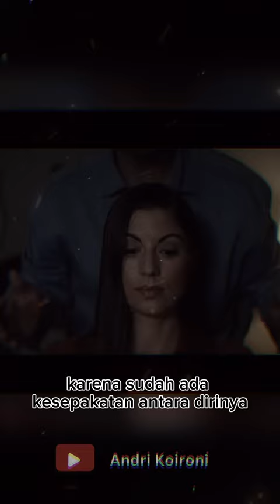PROYEK 226… PROYEK MENGERIKAN DIBALIK MANISNYA GULA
Pada tahun 1960-an industri gula di Amerika Serikat, sedang gencar-gencarnya mempromosikan segala makanan dan minuman yang mengandung kadar gula yang disesuaikan.
Saat bersamaan, seorang ahli nutrisi terkenal juga sedang mempublikasikan jurnal hasil penelitiannya di Universitas Harvard.
Kejadian yang terjadi secara bersamaan itu bukan secara kebetulan, faktanya memang sudah dirancang sedemikian rupa agar terlihat mulus tanpa kendala sedikitpun.

Penelitian yang di publikasi secara besar-besaran oleh ahli nutrisi itu, mengulas tentang penyakit jantung yang terjadi disebabkan oleh lemak dan kolesterol, serta mengurangi peran gula di dalamnya.

Seorang yang mengeluarkan penelitian tersebut bernama Dr. Mark Hegsted. Beliau terungkap memalsukan hasil penelitian ke dalam jurnalnya, karena sudah ada kesepakatan antara dirinya dengan industri gula ternama di Amerika Serikat.
Tak disangka, ternyata orang-orang yang terlibat dalam industri gula di Amerika Serikat ini, membentuk 1 asosiasi bernama ‘Sugar Association’. Mereka menggarap project yang dinamakan project 226. Tujuan dibentuknya project 226 ini untuk membiayai Top Scientist, atau ilmuwan-ilmuwan terkenal yang bergerak di bidang industri tersebut.